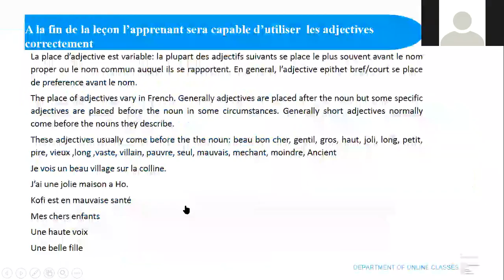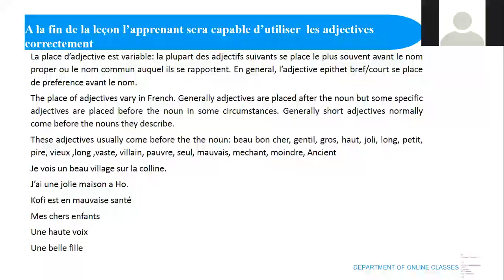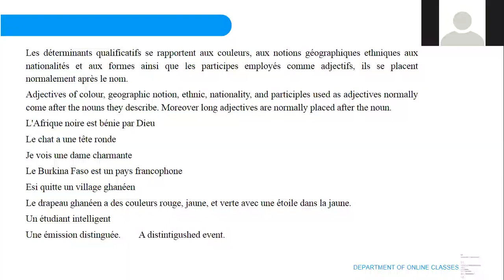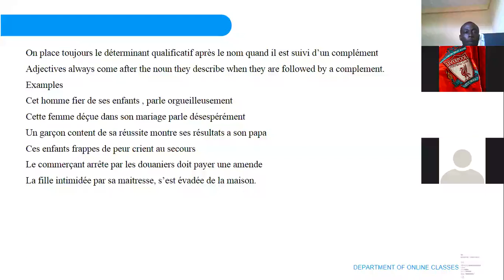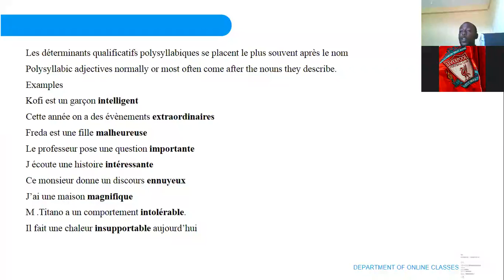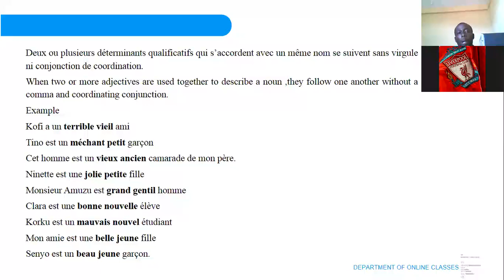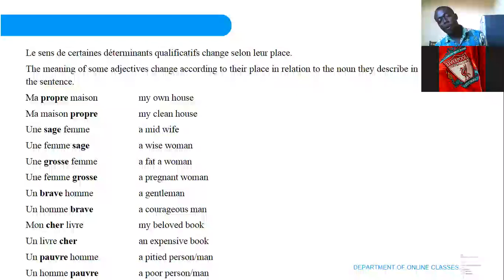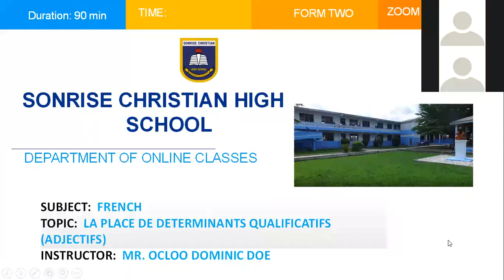Zoom Online Classes - Sonrise High: La Place De Determinants Qualificatifs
Instructor: Ocloo Dominic
Course: General Art F1
Subject: French
Topic: La Place De Determinants Qualificatifs